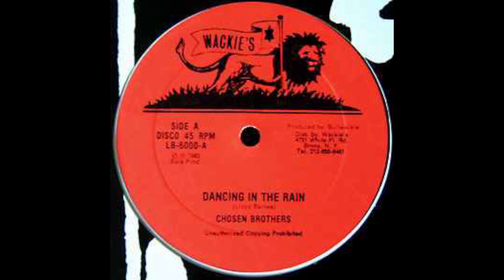01 - Chosen Brothers - Dancing In The Rain